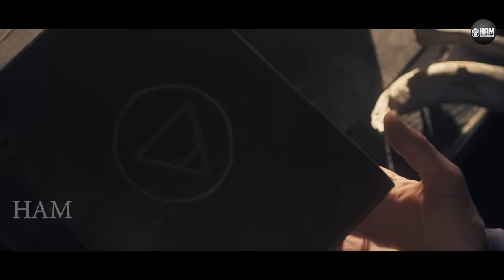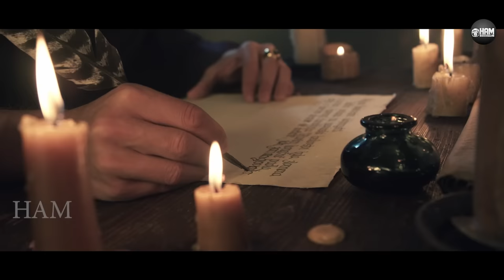Princess Cursed | Chinese Released Full Action Hindi Dubbed Movie | Marek Lambora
Princess Ellena whom awakes to the same day over and over has to overcome an old spell which threatens to destroy the kingdom and defeat the evil witch.

Director : Petr Kubik
Writers : Petr Kubik, Lukás Parík, Viktor Kristof
Stars : Natalia Germani, Marek Lambora, Eliska Krenková